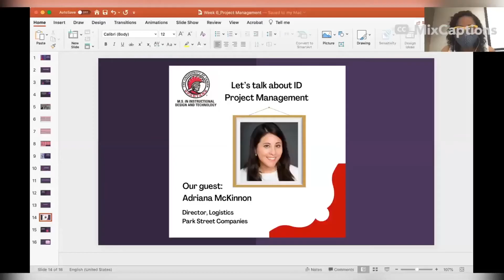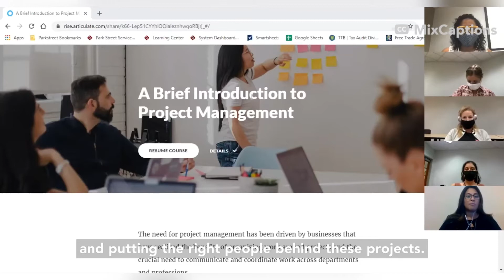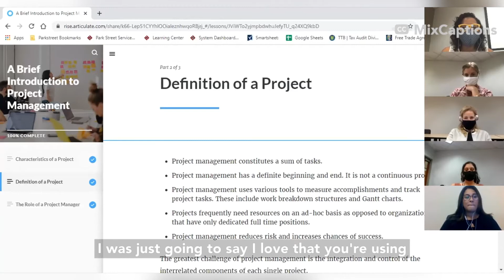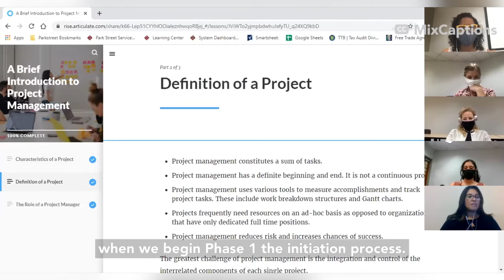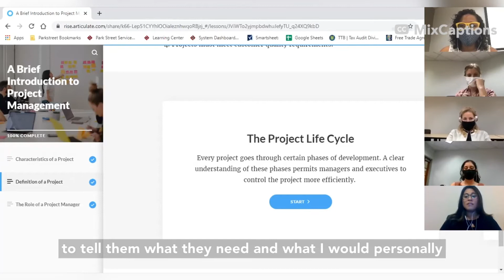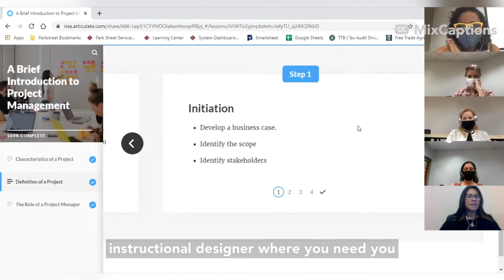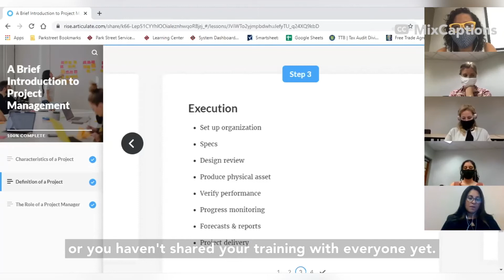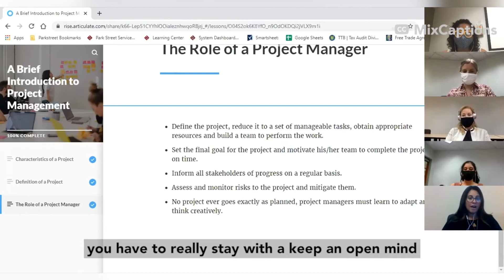PM Guest Speaker: Adriana McKinnon